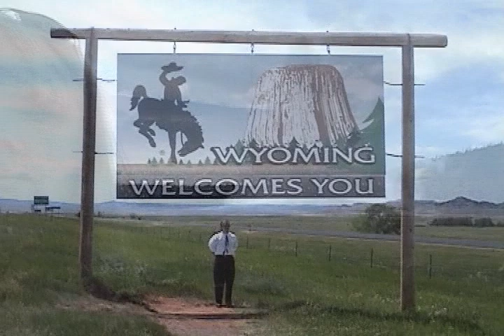Jim & Cheryl (2mb)